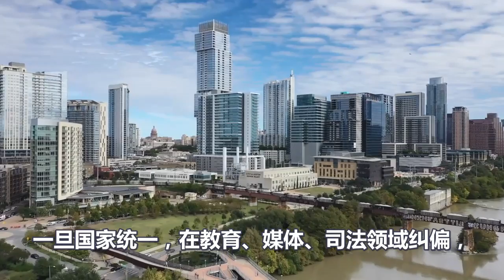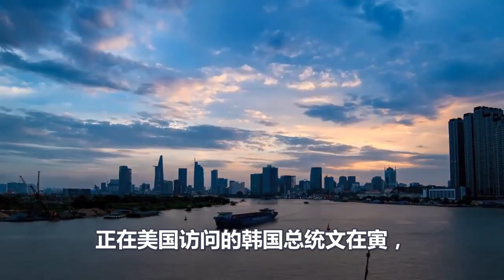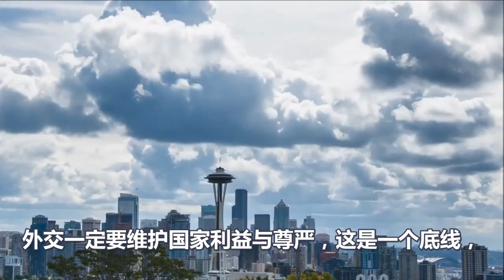拜登拉着日韩当炮灰，就能成功阻止中国解放台湾吗？中国高人一语道破玄机，答案让世界万万想不到！